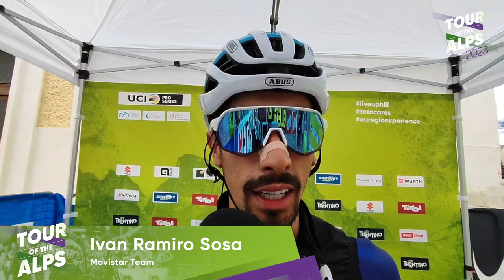Tour of The Alps 2023 - Pre-Race Interviews stage 2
Get ready for an adrenaline-pumping second stage like no other! In this video of the pre-race interviews we interviewed some of the protagonists of yesterday's stage, the white jersey Max Poole, the Italian Andrea Garosio and Ivan Ramiro Sosa.